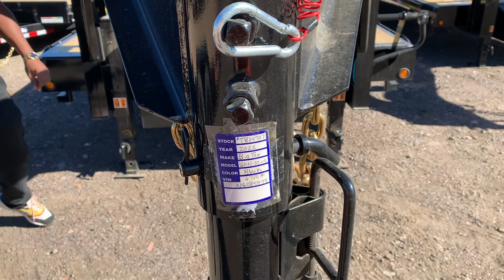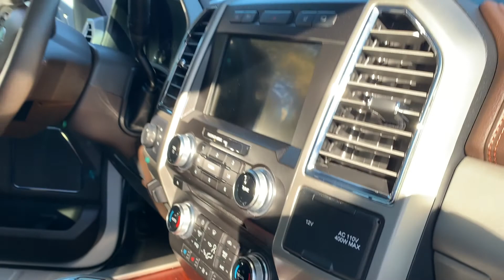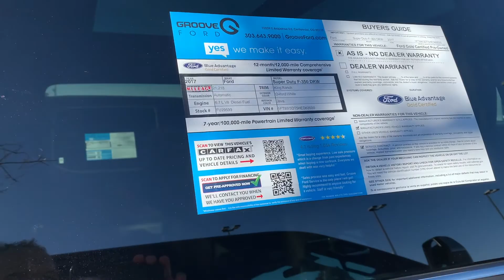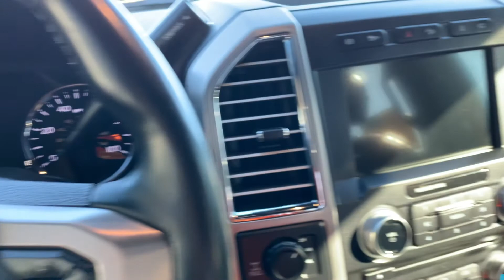WENT TRAILER AND TRUCK SHOPPING!!!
My brother and I went trailer and truck shopping. We have big plans for 2022 and I'm in need to a diesel pickup truck and a big trailer.